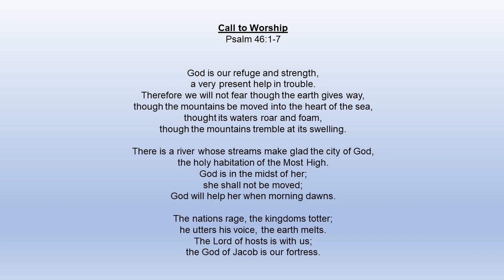WP Post Chapel Service 26 APR 2020